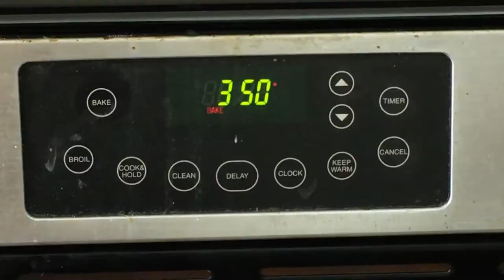Zucchini Herb Frittata Recipe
Frittatas are great for using up any leftover veggies and this zucchini herb frittata recipe comes together in about 30 minutes!